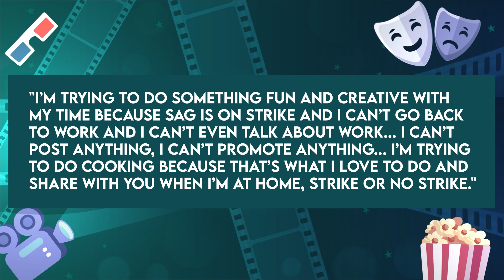VIRGIN RIVER Season 6 News And All We know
"Get ready for another emotional and romantic season of Virgin River, the hit series that has captured the hearts of millions of fans worldwide. Based on the bestselling book series by Robyn Carr, Virgin River follows the life of Melinda 'Mel' Monroe, a nurse practitioner who moves from LA to a remote town in Northern California to start a new life and heal her heart. In Season 6, Mel and the residents of Virgin River face new challenges and joys as they navigate their relationships, careers, and health.

Starring Alexandra Breckenridge as Mel and Martin Henderson as Jack, the show features a talented and charming cast of actors who bring to life the quirky and lovable characters of the town. In Season 6, you'll see Mel and Jack's relationship evolve and mature as they plan their future together and deal with unexpected obstacles. You'll also follow the stories of other couples, such as Preacher and Paige, Doc and Hope, and Ricky and Lizzie, who all have their own share of ups and downs.

But that's not all. In addition to the heartfelt romance and drama, Virgin River Season 6 offers breathtaking scenery, soothing music, and heartwarming themes. You'll see the majestic mountains, the tranquil river, and the charming town square, all of which add to the show's cozy and intimate atmosphere. You'll also enjoy the show's soundtrack, which features a mix of country, folk, and indie songs that complement the mood and tone of each scene.

Whether you're a fan of romance, drama, or cozy mysteries, Virgin River is the perfect show for you. With its relatable characters, engaging storylines, and beautiful setting, Virgin River has become a cultural phenomenon that has resonated with audiences of all ages. Virgin River Season 5 is coming soon, and it's going to be a wild ride!"

Virgin River Season 6 Trailer will be different!